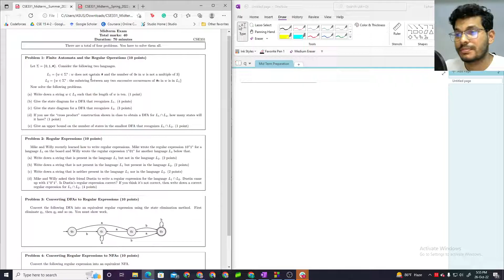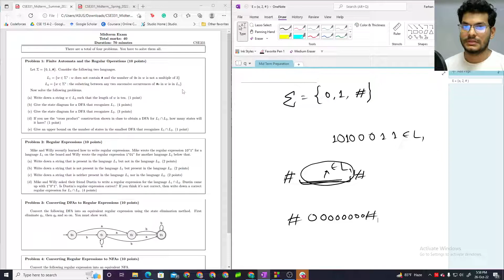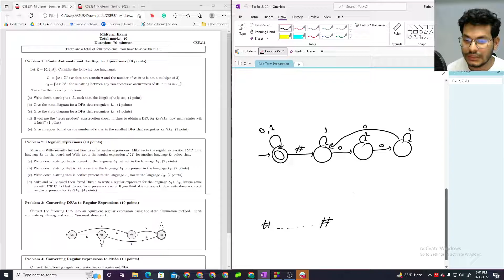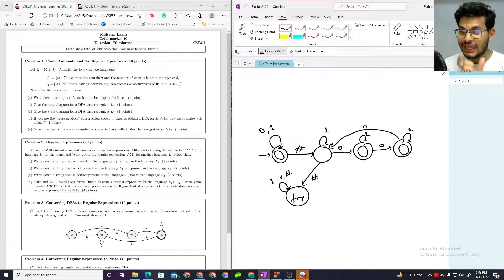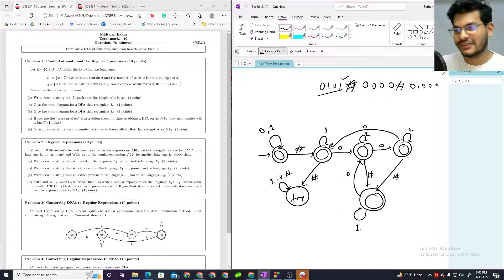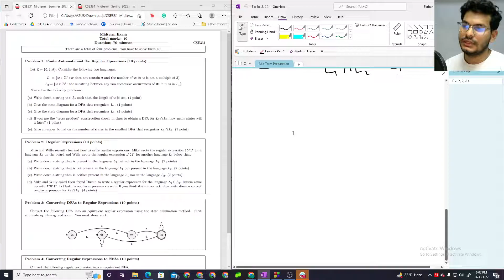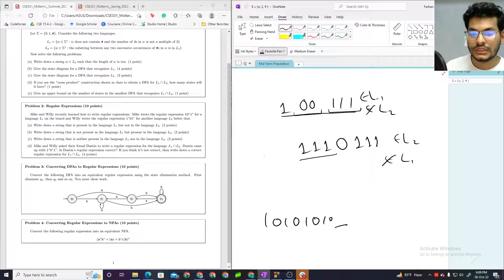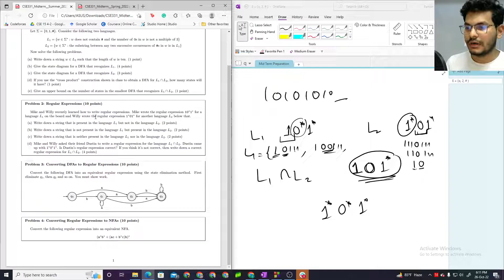CSE331 Summer 2022 Mid Term Question Solved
This video covers only the topics included in the syllabus of Mid of Fall 2022.